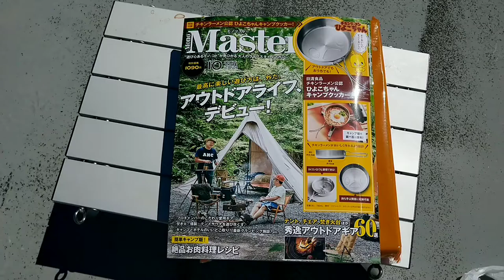Master 10月号 ひよこちゃんキャンプクッカー